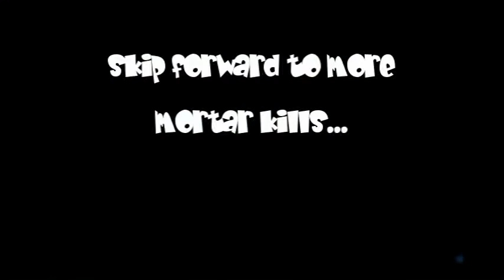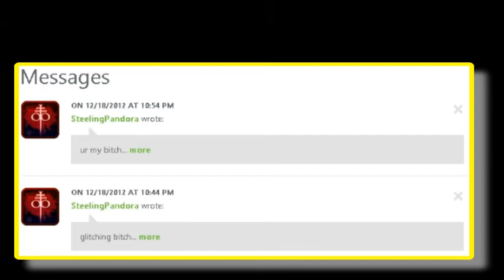BF3: Mortar killing on Bazaar (XBOX 360 GAMEPLAY)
Here is a simple video showing how I got 26 Mortar kills in a single game of TDM on Bazaar. (I believe awhile back I got the exact same kill count with Mortars on this same map... gotta love it.)

Nothing fancy... just an example to show those that are trying to get Assignments related to Mortar kills and maybe the Mortar Medal itself?

I edited as much out as I could and basically only show my Mortar time. But it still is rather long. But those interested in killing with Mortars might want to watch it till the end? Technically I only spent 13 minutes using the Mortar (per BF3stats for the game), so that makes it 1 Mortar kill every 30 seconds I used it. Better then most other weapon usage statistics for me. ha

And I do have a love/hate relationship in game with a guy that takes it a little too personal when I kill him. I post his hate message to me at the end of the video. Enjoy.

(Note: A key thing for me in getting good Mortar kill count is knowing the maps and where people tend to congregate. Predictive aiming when you can't see a target is a learned skill that helps push the enemy into areas that you want them to be.And pissing off enough people to have them pull out their own Mortar helps too! Everyday we're Mortaring!)